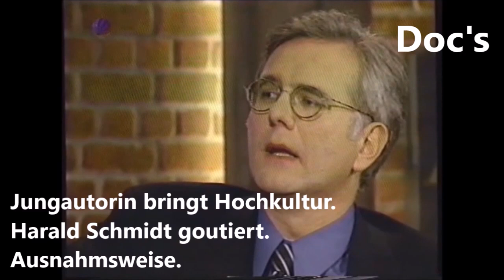Tanja Kinkel. Autorin. Zu hoch für Harald Schmidt.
Schriftstellerin Tanja Kinkel hier zu Gast bei Harald Schmidt. Gepflegter Gast. Gepflegtes Gespräch. Nur die Vorlieben und Vorbilder der Jungautorin erwiesen sich als etwas zu hoch für den weniger belesenen Moderator ...